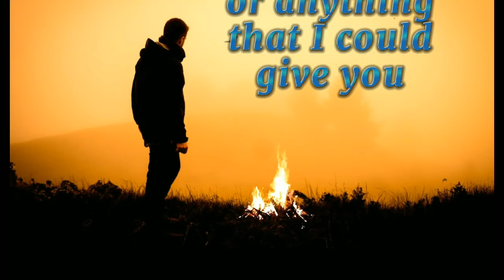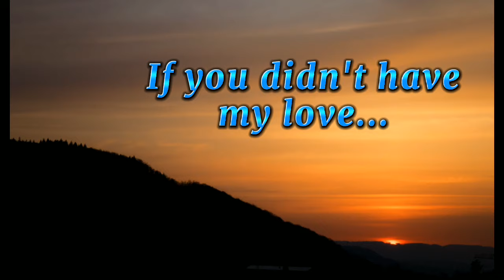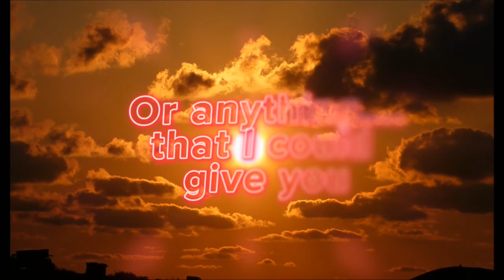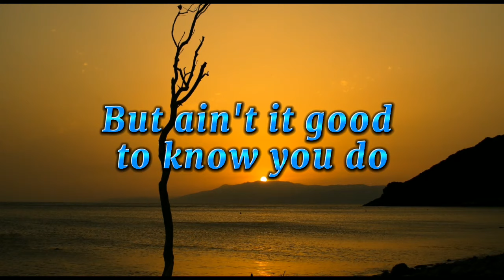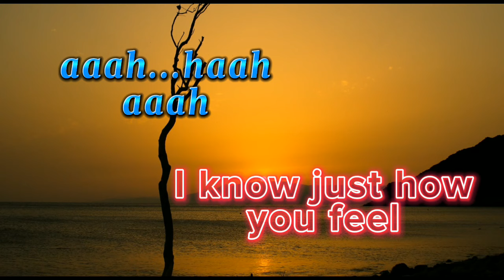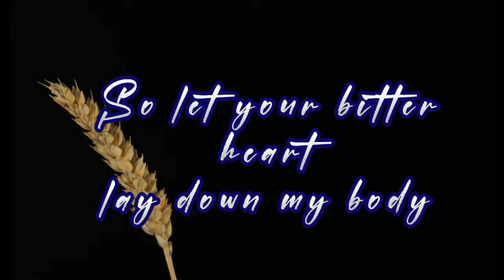Time Will Reveal (Lyrics Video) I know just how you feel... this time love's for real by DeBarge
Time Will Reveal
(Lyrics Video)
by DeBarge

Lyrics

To make you feel secure
Remove all your doubts
So that you'd know for sure
That you're the apple of my eye, girl
Fulfillment of my dream
Time will show the value
Of just what you mean to me
More precious than silver
More precious than diamond rings
Or anything that I could give you
It wouldn't mean a thing
If you didn't have my love
Beside you there to guide you through
But ain't it good to know you do
I know just how you feel
But this time love's for real
In time it will reveal
The special love that's deep inside of us
Will all reveal in time
I tell you I love you
But you won't believe it's true
Stay, baby
Yeah, baby
So let your little heart lay down on my body
Source: Musixmatch
Songwriters: Jordan Etterlene / De Barge Eldra P